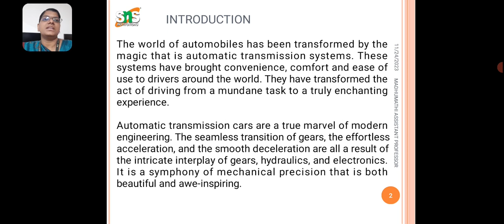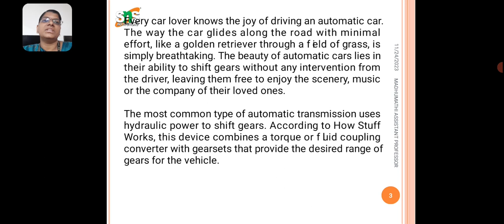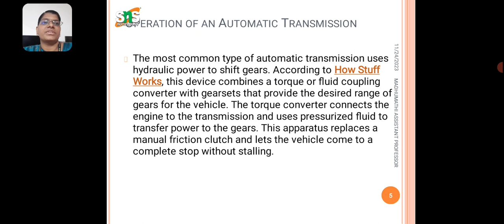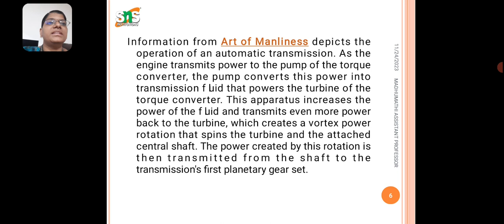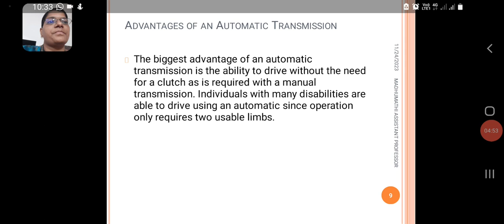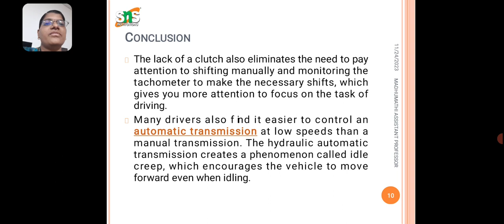Automation car Transmission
M.Madhumathi
Assistant professor
Department of Graphics and creative design &Data Analytics|sns institution | Automation Car Transmission

An automatic transmission (sometimes abbreviated AT) is a multi-speed transmission used in motor vehicles that does not require any input from the driver to change forward gears under normal driving conditions. Vehicles with internal combustion engines, unlike electric vehicles, require the engine to operate in a narrow range of rates of rotation, requiring a gearbox, operated manually or automatically, to drive the wheels over a wide range of speeds.